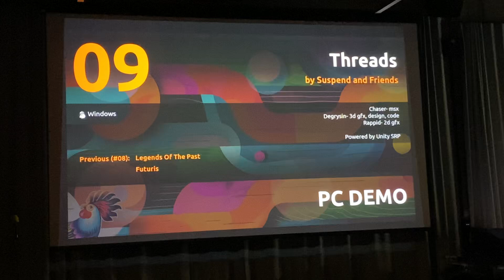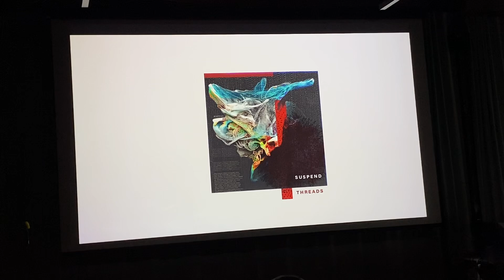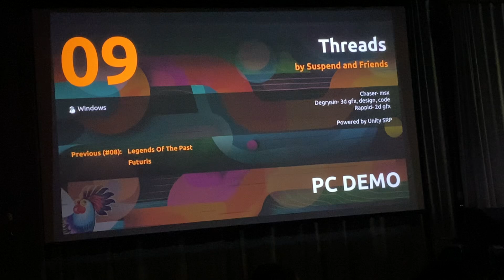Live compo recording: Threads by Suspect & Friends. PC demo @ Xenium 2024